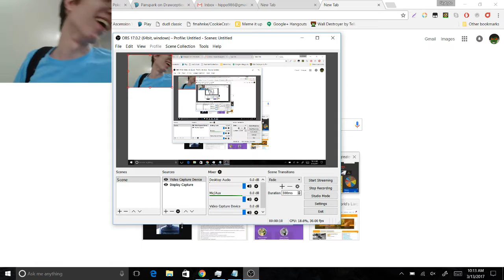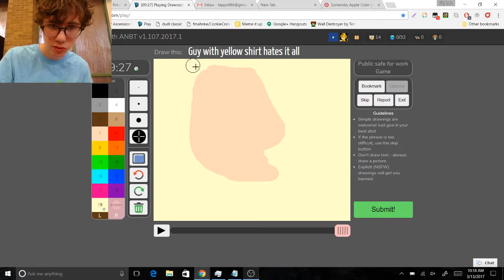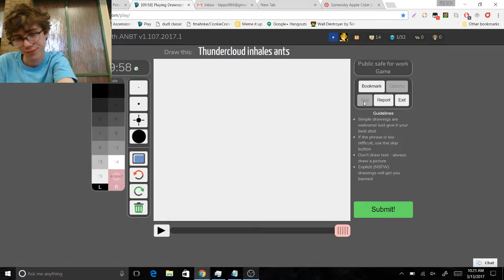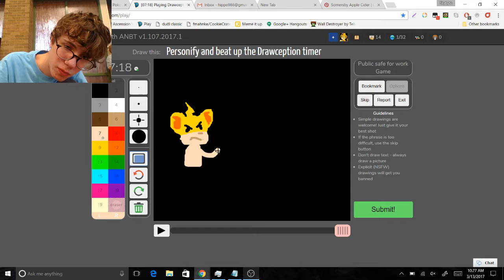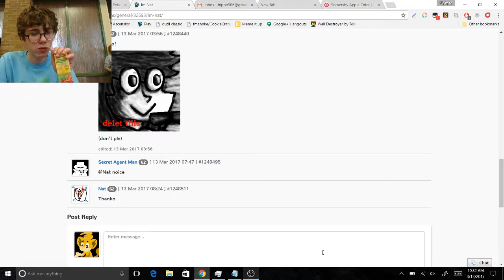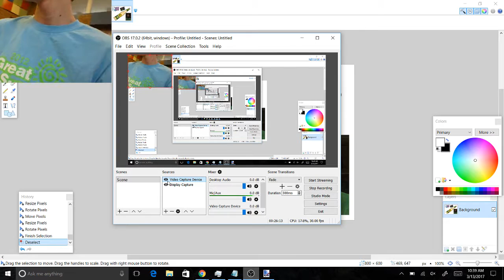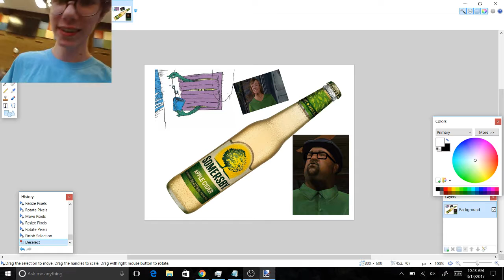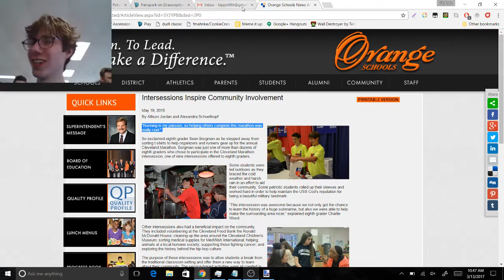Lunch Episode 171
Lunchy rogers